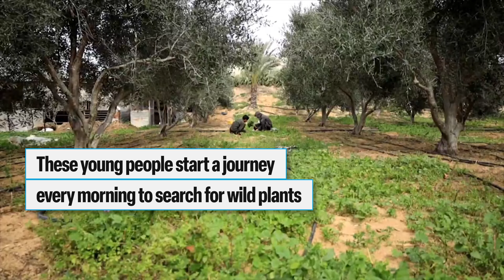Surviving Unemployment in Gaza: Turning to Wild Plants for Income | United Nations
In Gaza, unemployed youth have resorted to selling wild plants on the markets of Dier Al Balah in the central part of the Strip in an effort to make any kind of living.

Nearly five months into the devastating war in Gaza, unemployed youths have resorted to selling wild plants on the markets of Dier Al Balah in the central part of the Strip in an effort to make any kind of living.

Their journey begins in the open fields every morning as they search for and gather wild plants that have been eaten as side dishes in the Middle East for generations; and have now become a major food source for residents of the Gaza Strip.

The living conditions in the besieged enclave have reached an abysmal state and are systematically deteriorating as the latest round of violence that began on 7 October continues to wreak havoc on the lives of Palestinian civilians. According to the Food and Agriculture Organization (FAO), at least one in four households in Gaza are conservatively assessed to now be facing catastrophic levels of food insecurity or famine-like conditions.

Residents say that the prices of these plants, which grow in the wild and provide little nutrition, have sharply risen after harvesting them by sellers became common practice. In the period before the war, edible wild plants such as cheese weed, known locally as khubeezeh, were free to anyone who wanted to pick them, but now people are force to buy them to silence their families’ growling stomachs with food stocks depleted and humanitarian assistance scarce.

Ahmed Fayyad was a pharmacy student at one of Gaza’s universities before the war and was recently displaced to Deir Al-Balah amid intensifying fighting in the southern city of Khan Yunis.

Like thousands of other youths, his aspiration to become a pharmacist have come to a halt as a result of the grinding war, which forced him to take up a career in selling cheese weed on the street to support himself and his family.

Fayyad said, “people selling cheese weed just want to make an income and to work. I mean, they had to sell cheese weed against their will. There is no source of income. They have been sitting at home for five months. They want to get money. They are accustomed to spending and eating. They want to feed their kids. There are things other than food. There are diapers, milk, and other things. They have responsibilities. They say to themselves ‘I’m going to make a living by selling cheese weed or anything else, even if it's grass.”

Abu Ali was displaced from the Shujaiya neighbourhood in Gaza City. He said cheese weed is the cheapest thing on the market and is widely available. Other food items are simply out of reach.

Ali said, “if we want to buy a bottle of cooking oil today, it is worth approximately 20 shekels (5.56 USD). Good food is expensive,” he added.

FAO said over 46 percent of croplands in the Gaza strip have been destroyed and 97 percent of water is unfit for human consumption.

According to reports by the United Nations Relief and Works Agency for Palestine Refugees (UNRWA), the aid entering the Gaza Strip provides no more than three percent of the needs of its population. Before the start of this latest conflict, 500 trucks of commercial and humanitarian supplies entered Gaza on a daily basis. Today that number has dwindled to approximately 98 trucks on average this month passing through the Rafah and Karam Abu Salem (Kerem Shalom) crossings to the south.

The UN has been unable to deliver any aid since 23 January to areas north of the Gaza Valley, where famine is looming, and people have been forced to resort to animal feed to stay alive. UN Humanitarians on the ground in the occupied Palestinian territory report that aid convoys heading to northern Gaza continue to come under fire and are being denied access by Israeli authorities.